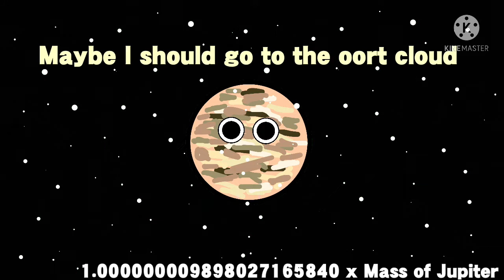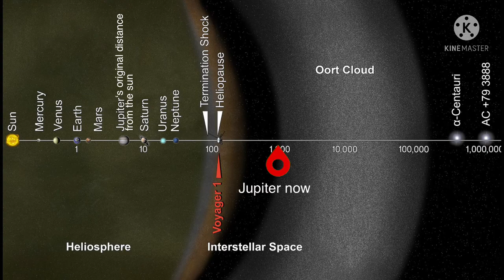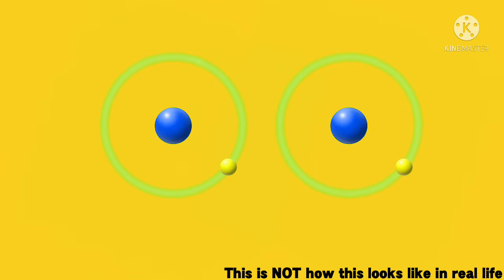When Jupiter gets Jealous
This is episode 1 from cosmo balls. | When Jupiter gets Jealous